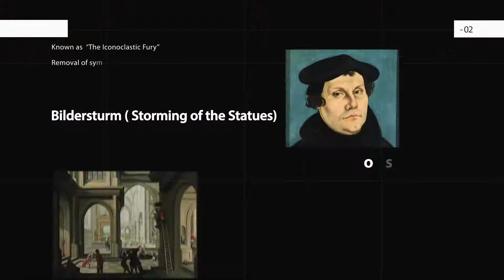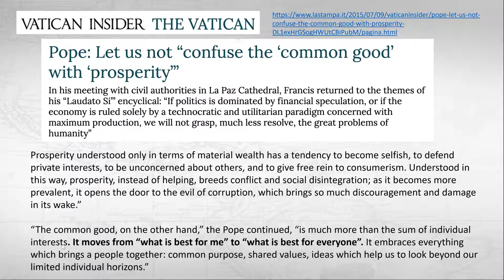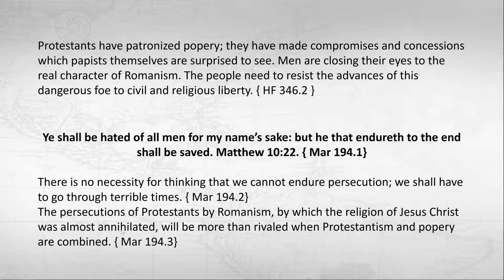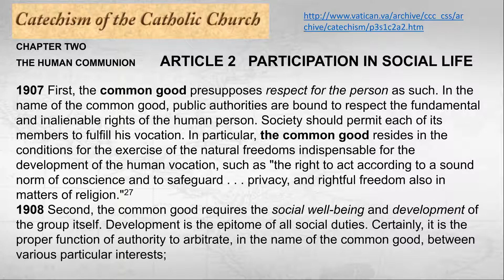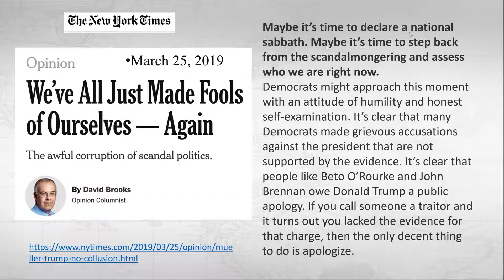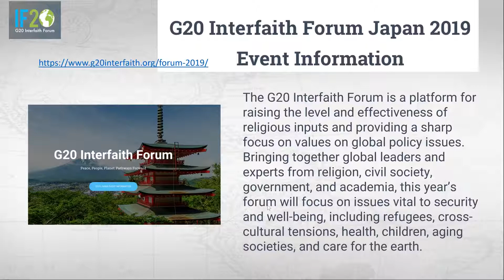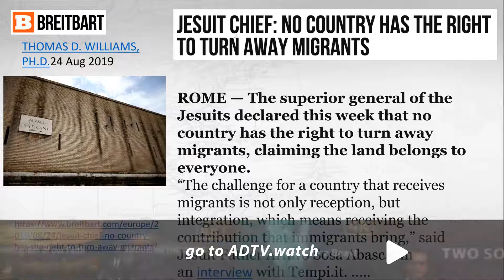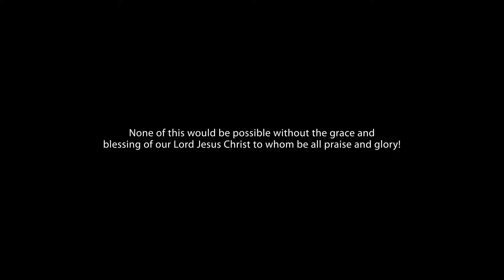295 Babylon is Fallen Part 2 Conflict and Triumph Walter Veith